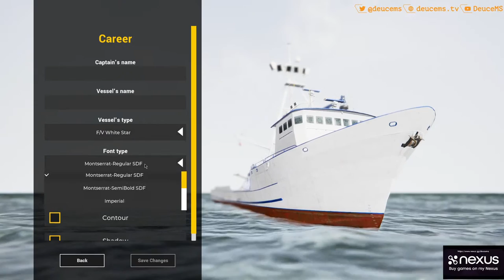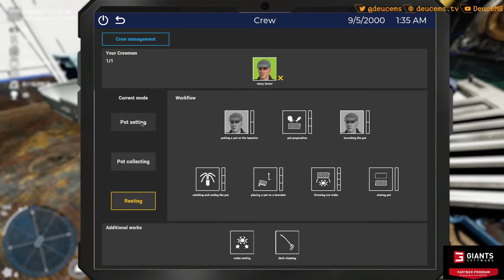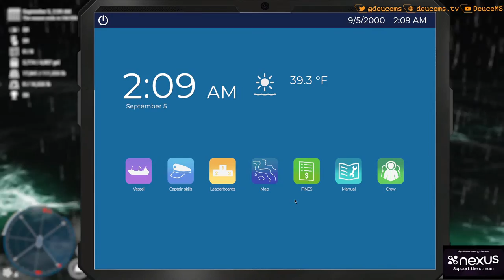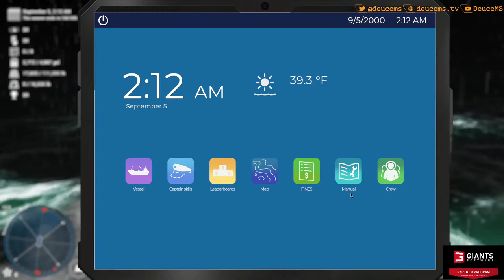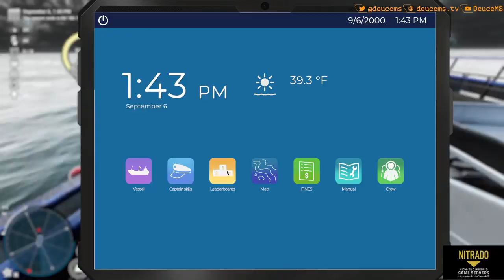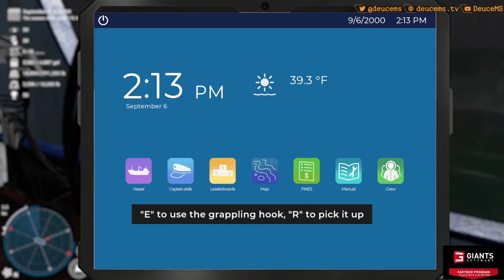Deadliest Catch: The Game | North Western Grind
🚽Deadliest Catch: The Game has come to full release!  Lets break it down and run a few trips through the bearing sea!  Back to the port of Dutch Island!